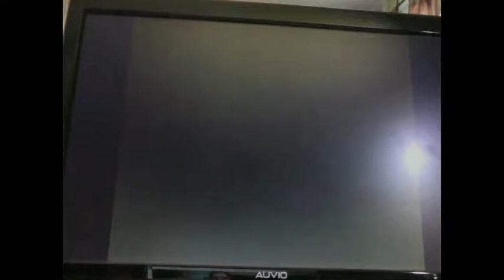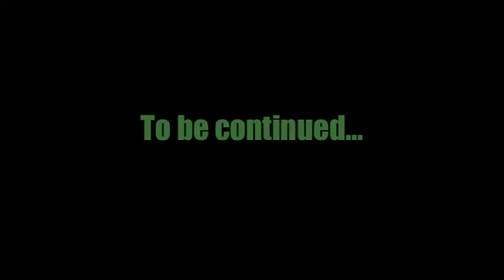PixarShark Plays Epic Mickey - Part 30: PLATFORM PERIL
My platforming seems to be awesome when it comes to crumbling floors and walls and tentacles but awful when it comes to cute little sentient broomsticks.

Epic Mickey belongs to Junction Point